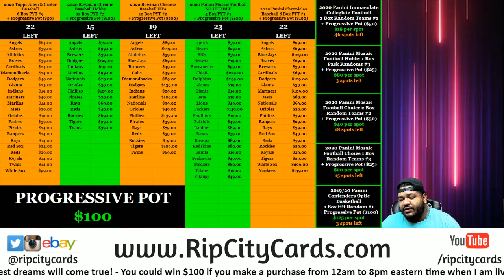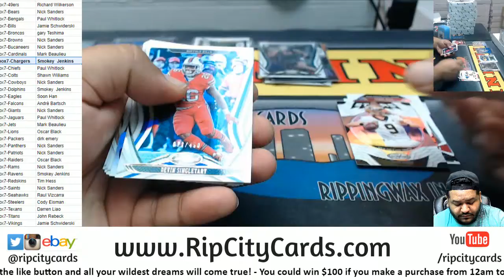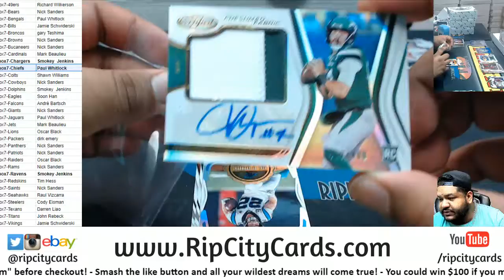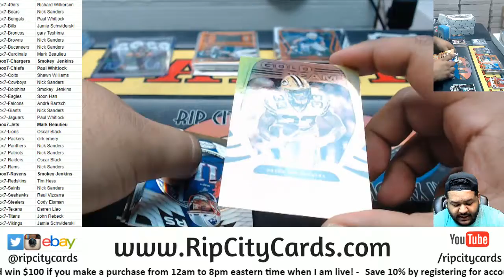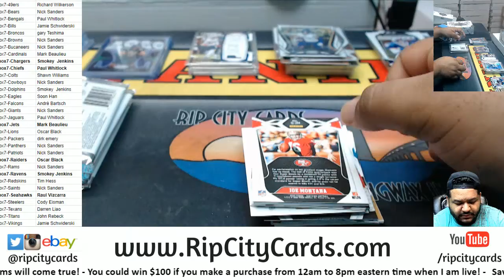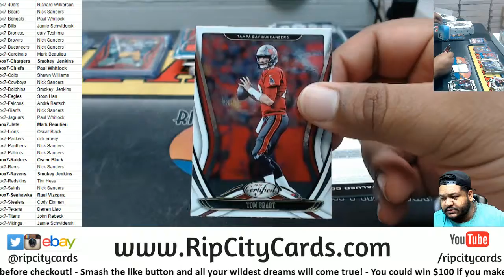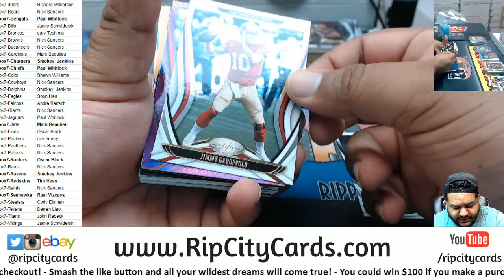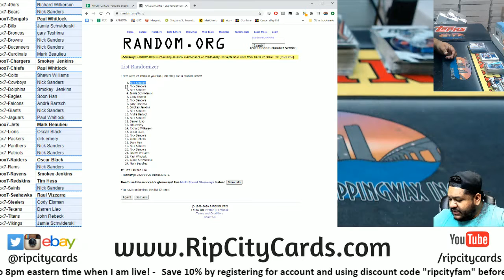2020 Panini Certified Football 6 Box PYT #7